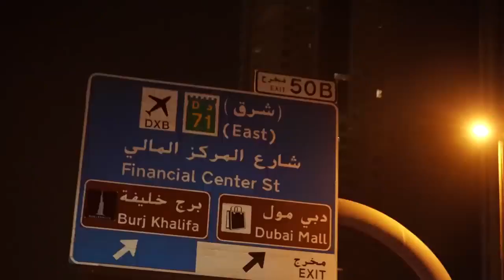Lana Rose Feel So Real Official Music Video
StarSturksUSA    👍🔔
My Content is only for Dubai and United States countries

 my new 2000000$ dubai apartment part 4 bedroom special Lana Rose
day 3 Pool shoot for music Lana rose new vlog
money kicks new ROLLS ROYCE with MO VLOGS
RUNIN MUSIC VIDEO SHOOT BEHIND THE SCENES Lana Rose
my Night makeup and health care routine Lana Rose
my belly dance video leaked Lana rose